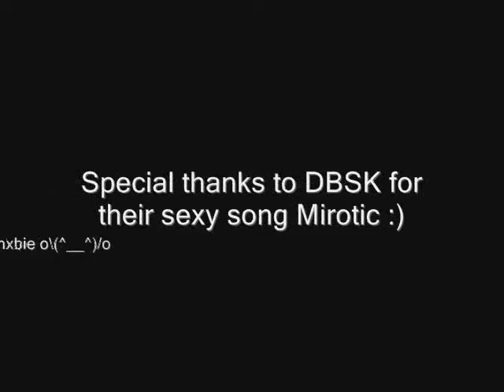Season's Greetings.wmv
Epic Fail

credits:
Kpop Con
DBSK- Mirotic